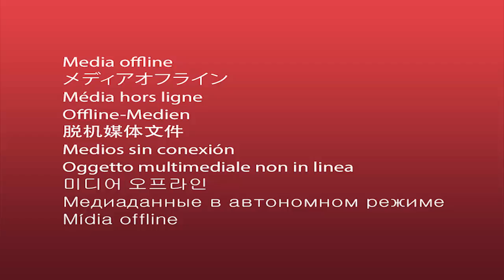AWAS BOM MELEDAK! - Weekend Bareng TIA Episode 6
Note: Ada kesalahan sedikit di bagian awal sama akhir, harap maklum teman-teman ...

Tidak ada Fahmi minggu ini, tapi bukan berarti Weekend Bareng TIA tidak ada juga! Saya (Kevin) dan Audi akan berusaha menjinakkan bom dalam game berjudul Keep Talking and Nobody Explodes! Apakah kami berhasil? Semoga saja ...